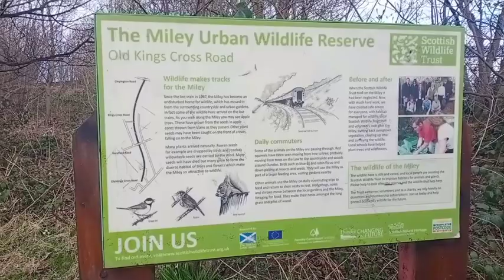พาเลาะๆๆ..มาเบิ้งบรรยากาศเวลานี้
ทุกคนทำตามกฏ